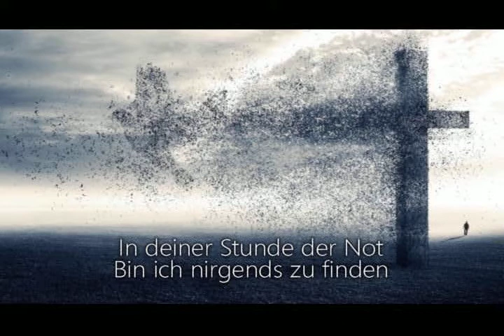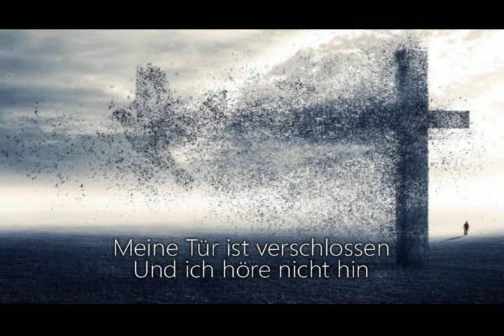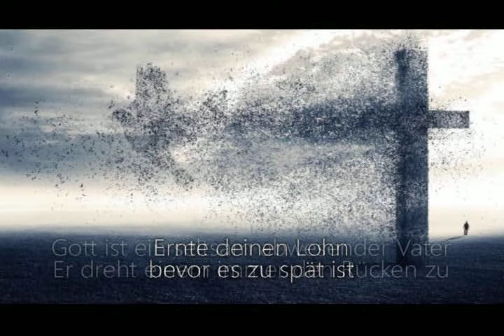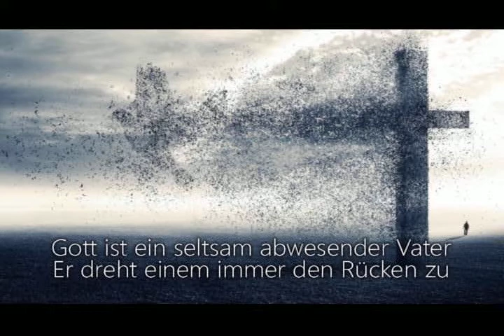Assemblage 23 - God is a strangely absent father (deutsche UT)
Track 5 Album "Bruise" (Limited Edition CD2, 2012)